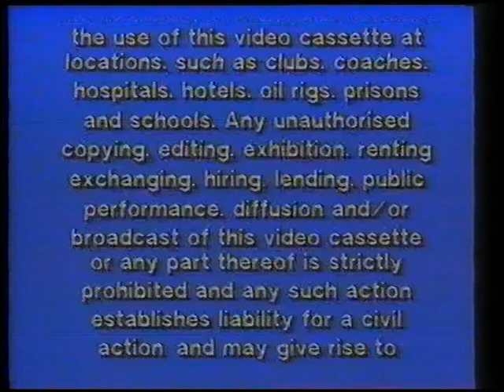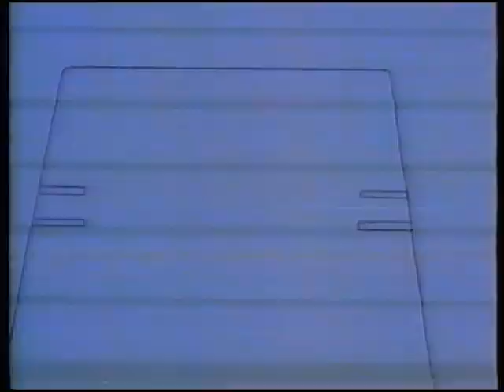Original VHS Opening: M.A.S.K. The Movie (UK Retail Tape)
Here are the Titles From My 1988 UK VHS of M.A.S.K. The Movie

1. MSD Video Logo
2. MSD Video Warning Scroll
3. Tempo Video Children's Stories Logo
4. Start of film